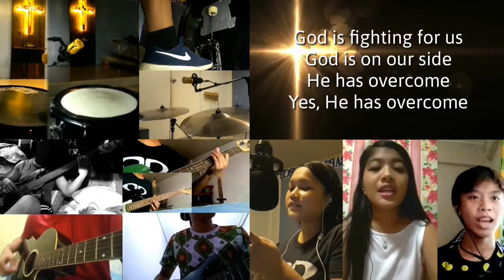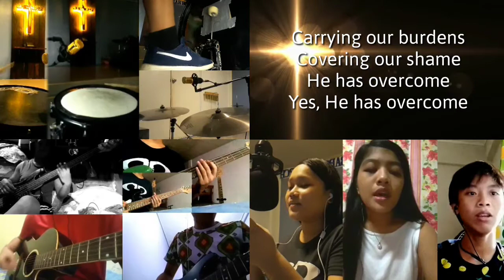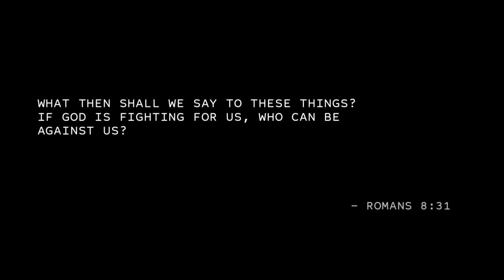in Jesus' Name - Darlene Zschec | Lockdown Session TECBC P&W Team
mix#2

In Jesus' Name from Darlene Zschecs revealing Jesus project

What shall we then say to these things? If God be for us, who can be against us?

                                                 - Romans 8:31

Taytay Evangelical Christian Baptist Church,
Praise and worship team.

Vocals:
- Jessa Marie Custodio
- Rephael Barlaan
- Elizah Ruth Valle
- Me

Strings:
Gabriel Atoy - Acoustic
Dan Angelo Baltazar - Rhythm
Ej Cruz - Bass left channel
Me - Bass Right channel
Me - Lead

Drums:
Me

Mix/Master/visual:
Me again 😅

Mic: BM800
Interface: Behringer UMC22
DAW: Adobe Audition
3rd party plugin(s): BIASFX